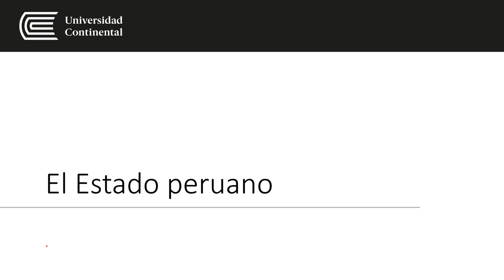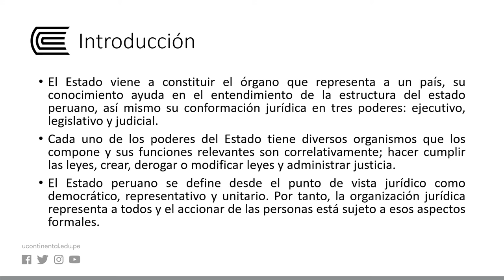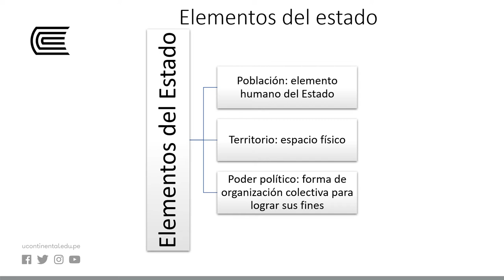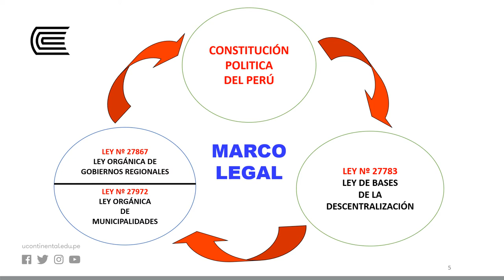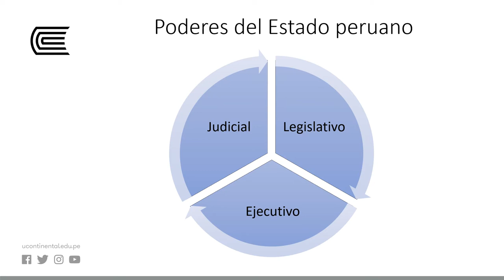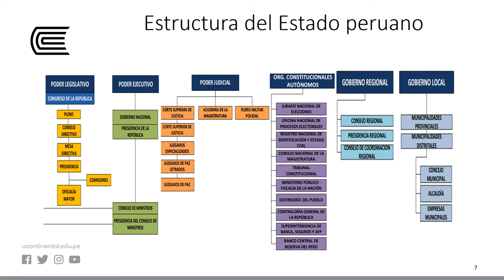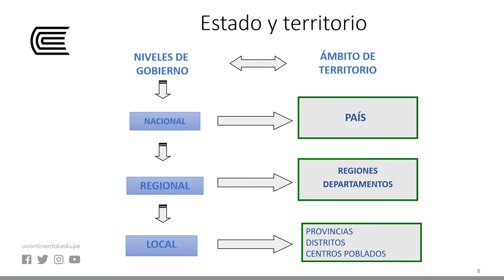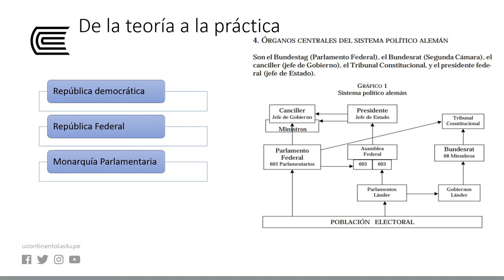El estado peruano